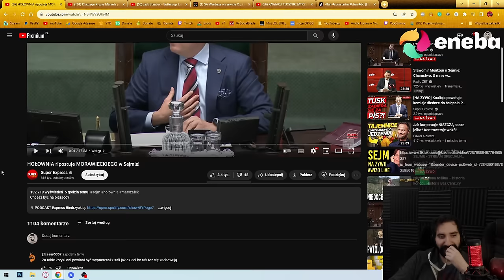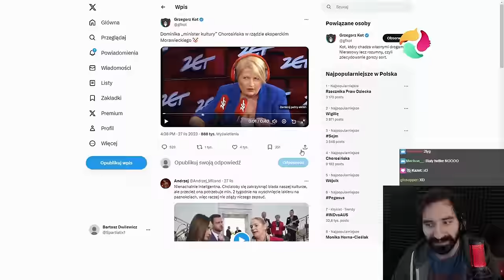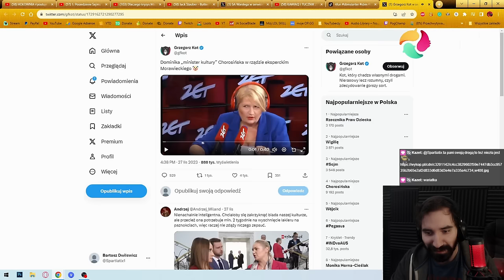HOŁOWNIA VS MORAWIECKI W SEJMIE | Oglądam